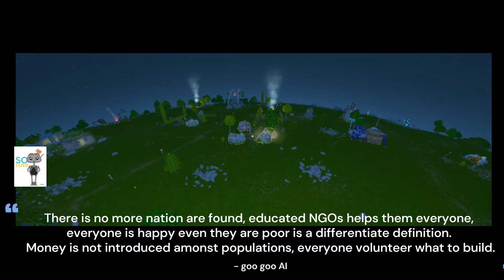notimeforgame2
small story of NoCountryExist/dreamingheaven